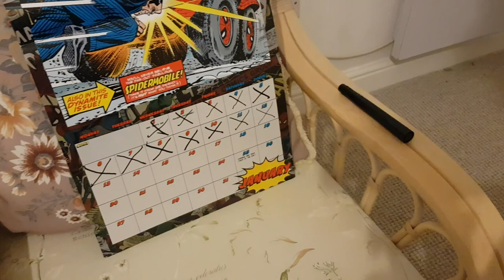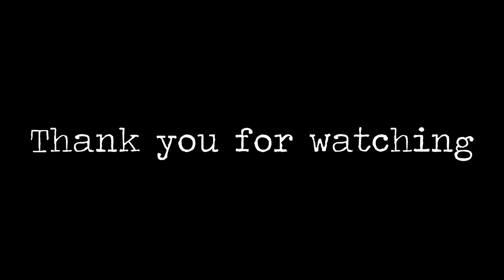Moaning and Groaning | VLOG 571 | 14.01.20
VIDEO EDITOR

Shotcut 19.12.31

CAMERA

COMPUTER

LOCATIONS

Eastbourne